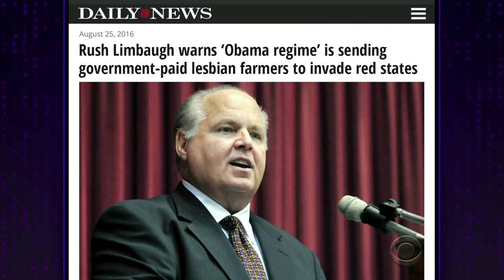The World's Longest Aircraft Crash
James is able to discuss numerous news stories during the time it takes the world's largest aircraft to crash.